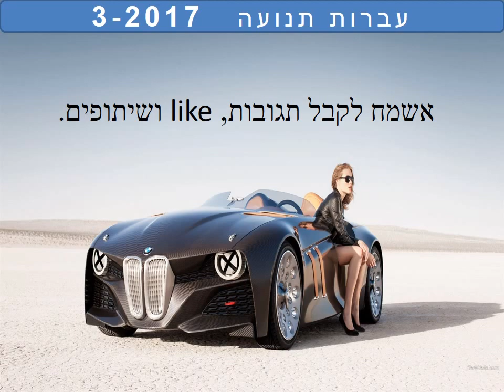עבירות תנועה 3-2017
עבירות תנועה 3-2017עבירות תנועה 3-2017עבירות תנועה 3-2017עבירות תנועה 3-2017עבירות תנועה 3-2017עבירות תנועה 3-2017עבירות תנועה 3-2017עבירות תנועה 3-2017עבירות תנועה 3-2017עבירות תנועה 3-2017עבירות תנועה 3-2017